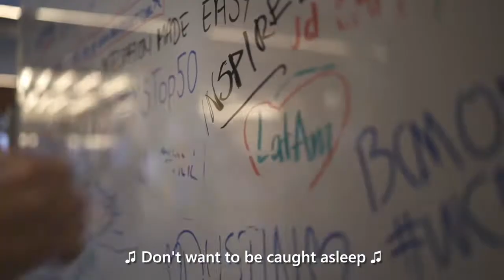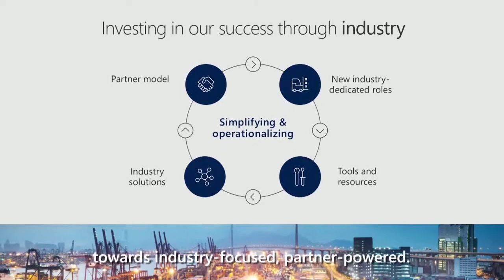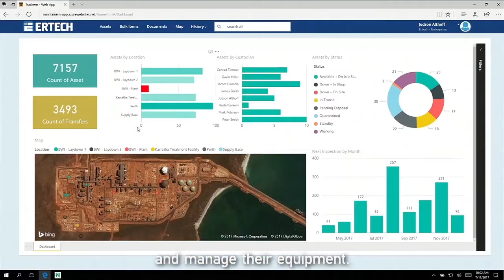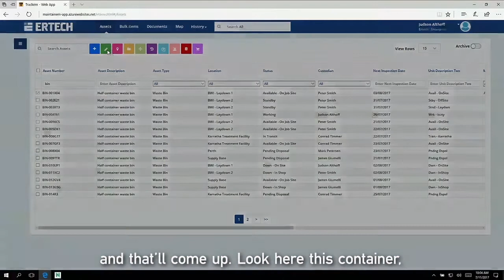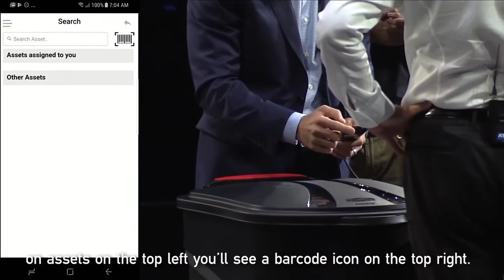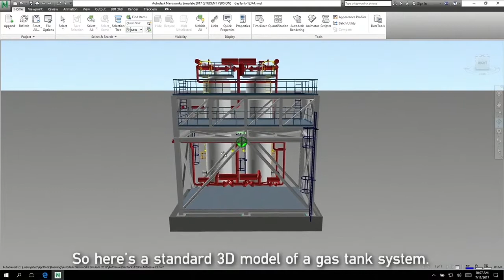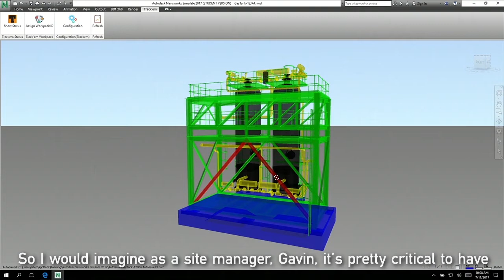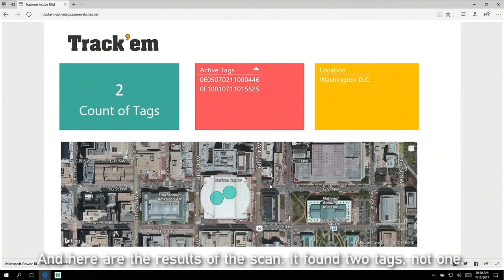Microsoft Inspire Vision Keynote - Live Demo of Trackem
Our live Track'em demo at Microsoft Inspire 2017 (Keynote Day 2)